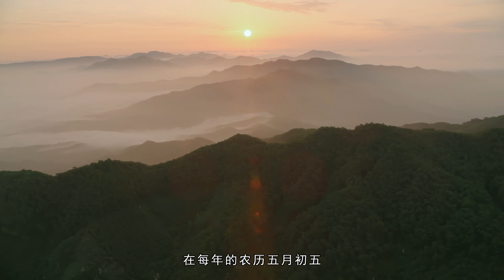宁阳彩粽：这种粽子竟然不能吃？山东泰安的非食用文化遗产，你知道多少？端午安康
每逢端午节，人们都会吃粽子、挂艾叶和赛龙舟，以纪念屈原和纪念百姓的伟大爱国主义精神。泰安端午节的起源，可以追溯到三国时期，时魏文帝曹丕在位，魏国的顺城（今山东省泰安市东平县）一带居住着一些少数民族，他们过端午节时，会将刚脱下的衣服，带上五彩线，挂于门户，用以驱毒避邪。汉族人民也学习少数民族的风俗，过端午节时，也开始挂艾叶、蒿草、菖蒲等，以祛病辟邪、驱虫避恶。